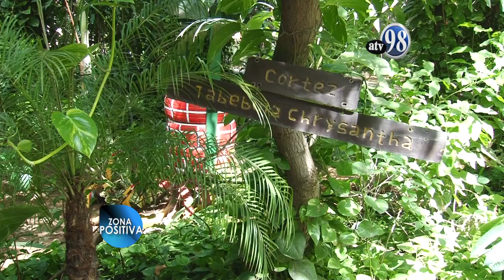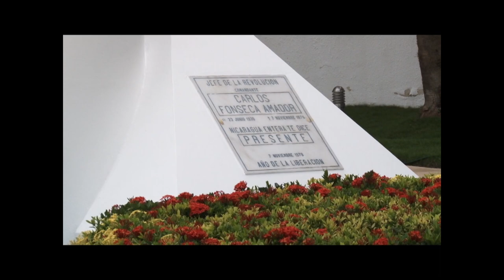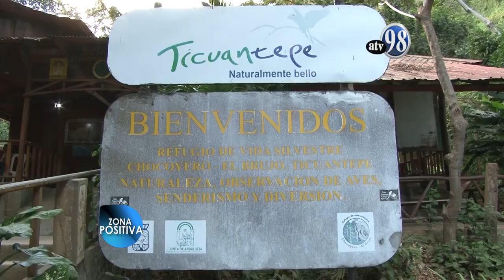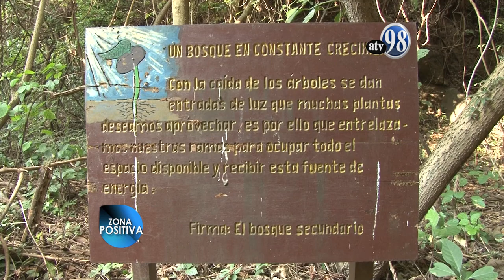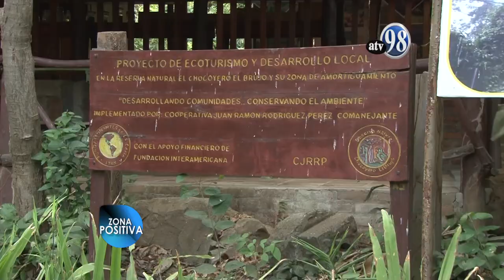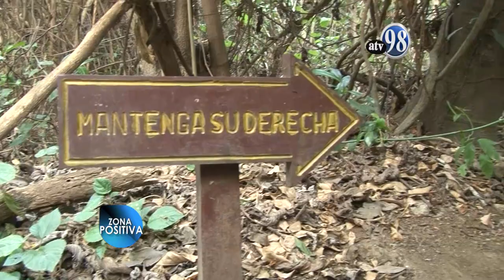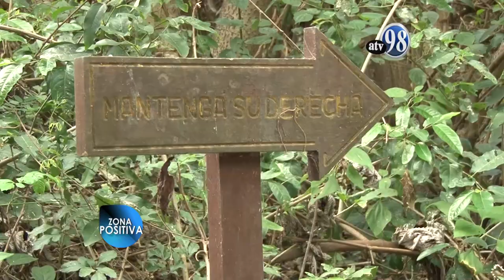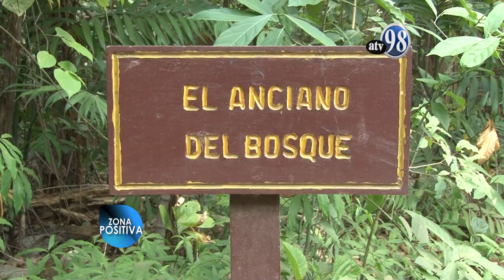ZONA POSITIVA Lunes 04 Febreo 2019 Chocoyero